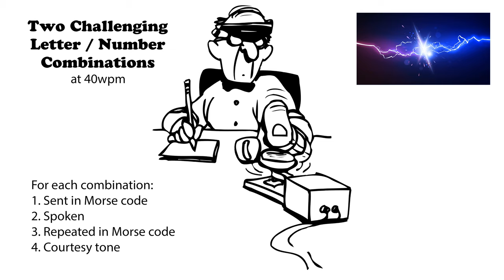Two Challenging Letter-Number Combinations 40wpm